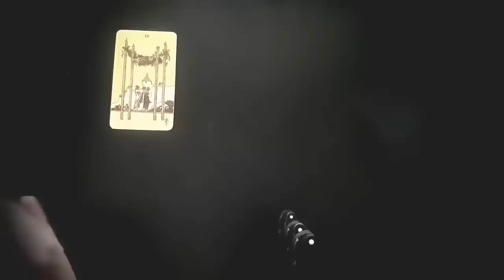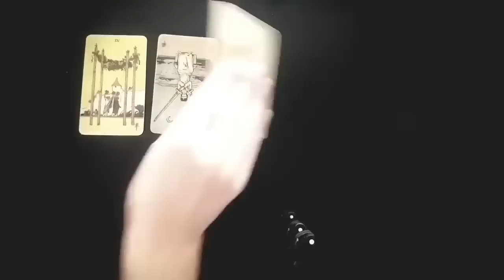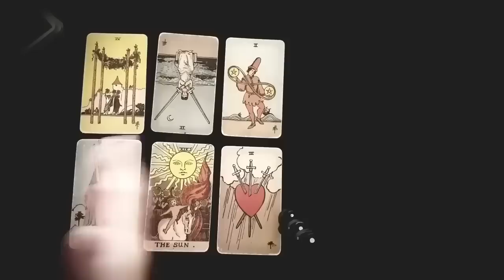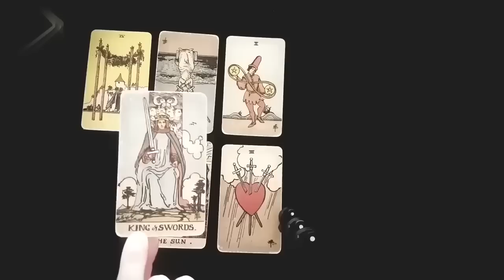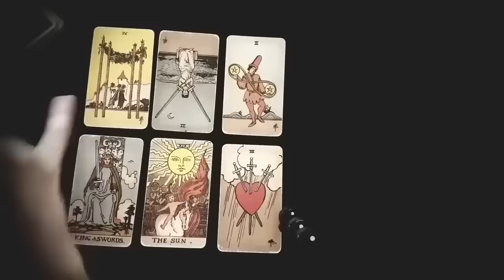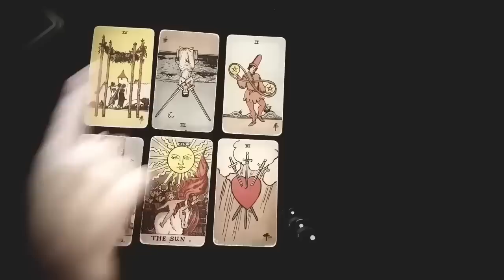PISCES ✨💞 THIS PERSON IS THINKING ABOUT YOU TONIGHT 😳 THEY'RE READING THE MESSAGES YOU SENT THEM!